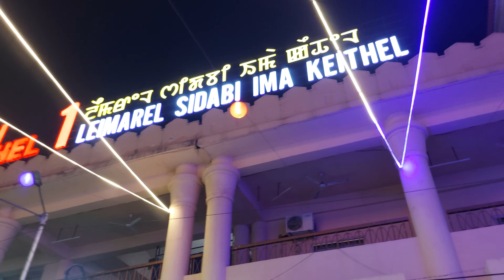business 23: EMA KEITHEL 1,2,3 NIGHT TIME (Part 1) - world largest Women Run Market